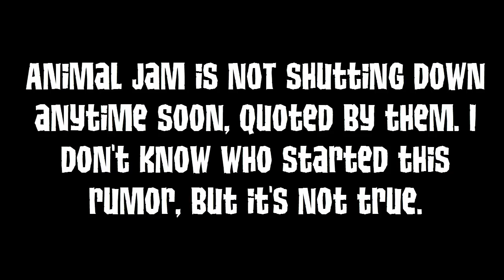Animal Jam Is NOT Shutting Down in 2016!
Hey Jammers! So, I'm not sure why I find it so annoying that people think Animal Jam is shutting down in 2016. Considering their game has only been running for a few years. Here is some proof that AJ is NOT shutting down anytime soon, nor will it in 2016. Be aware, free memberships are not real either along with rare generators. Please try not to fall for these, they aren't real! As for the legends with "getting free items" when you jump on bridges and such, those are for adventures!